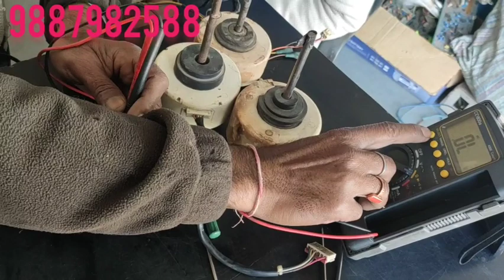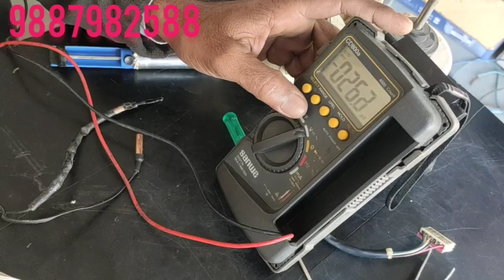samsung split ac pcb motor not working | samsung ac pcb repair in hindi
hello friends iss video me samsung split ac pcb ka h isme motor nahi chal rahi thi to pcb ko Repair kr ke dikha ya gaya h

samsung split ac pcb motor not working
samsung split ac pcb Repair in hindi